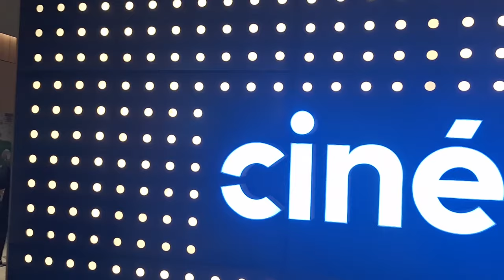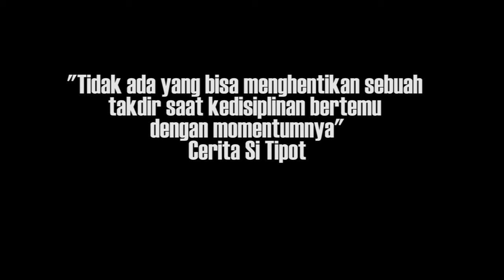Liat Denny Sumargo jadi petinju Legendaris Indonesia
EPS 167
Menghadiri gala premier Serial Ellyas Pical produksi dari Falcon Pictures yang menampilkan momen langka adu akting antara Denny Sumargo dan Christine Hakim. Menilik judulnya, kita tahu bahwa serial ini memotret kehidupan legenda tinju Indonesia dekade 1980-an, Ellyas Pical (Liputan 6)